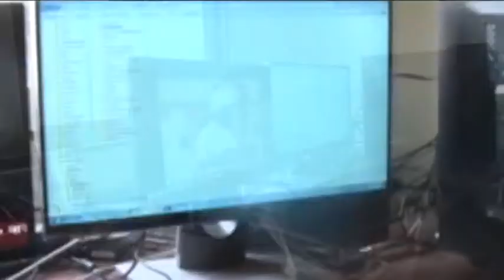TAILK SHOW BHAG 12 PARIVAHAN13JULY